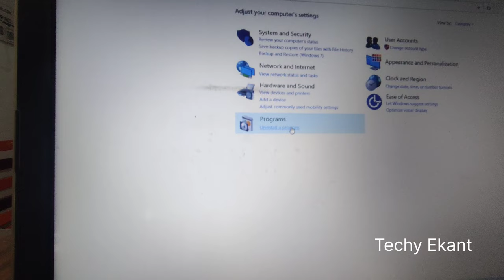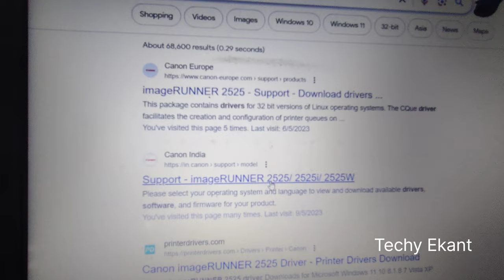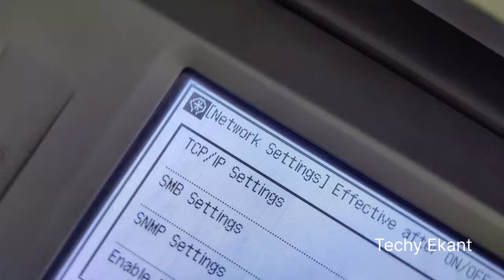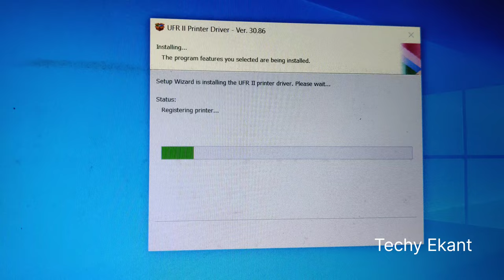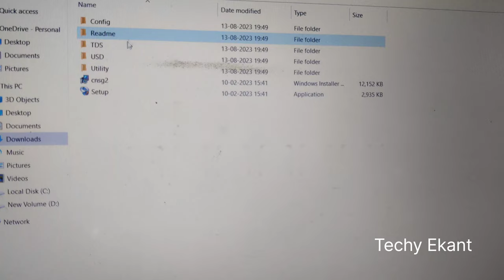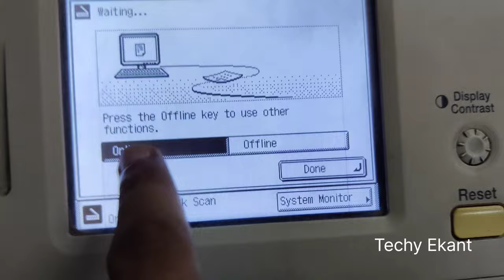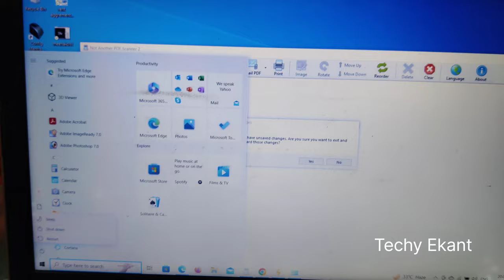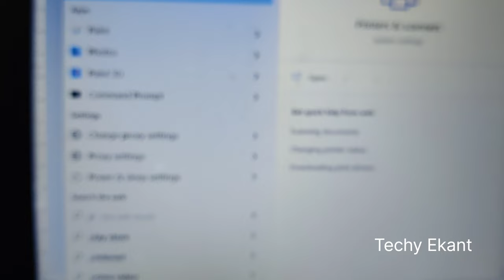How to Scan Documents & Print without Connecting Cable in canon ir 2525 - Photocopy Machine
Mantra Finger Scan
Pvc Pinter epson l805
Epson L805 Original Ink
pvc card try
PVC CARD
Epson Wifi Ink Tank Printer
Epson original Ink
Hp Ink Tank Printer
Lamination Machine
Lamination Machine Lite
A4 Lamination Sheet
A3 Lamination Sheet
Aadhar Card Lamination sheet
bluetooth mic wireless
JK Leter head 90 GSM
A4 JK Paper
Metal Stapler
KANGARO Staples no. 10-1M (Set of 20 Box)
HP-45 All Metal Stapler
Heavy Duty Size 24/6 Big Stapler pin
3M Scotch Scissors